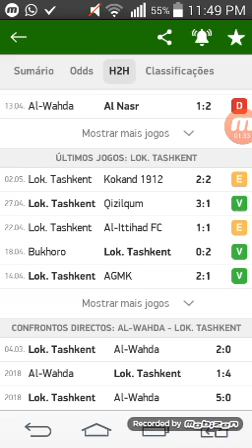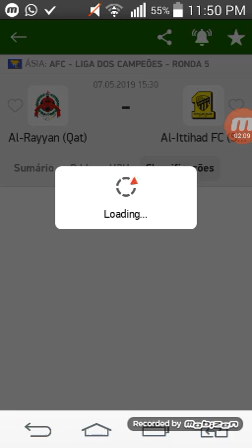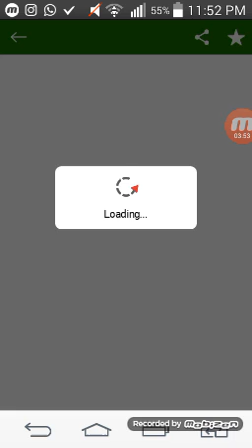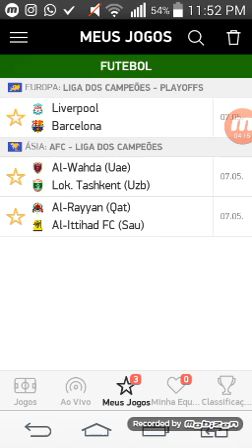Palpites de futebol jogos de terça-feira 07/05/2019 +Tripla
Confiram os melhores jogos analisados desta terça

Tripla do video:

Liverpool x Barcelona ambas marcam (Liga dos campeões)
Al wahda x Lok.tashkentam ambas marcam (Ásia liga dos campeões)
Al rayan x Al ittihad jogo acima 2,5 (Ásia liga dos campeões)

Investindo 20$ para um retorno de 54$💰